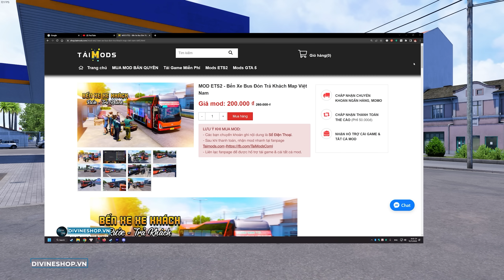ETS2 - Trải Nghiệm Rước Khách Tại Bến Xe Chín Nghĩa - Quảng Ngãi